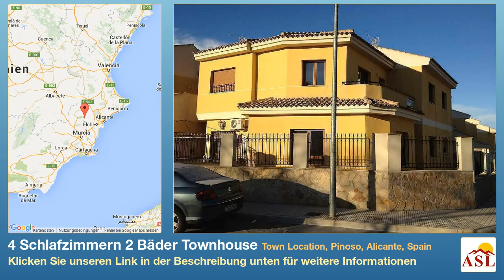4 Schlafzimmern 2 Bäder Townhouse zu verkaufen in Town Location, Pinoso, Alicante, Spain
Weitere Infos auf Townhouse zu verkaufen in Town Location, Pinoso, Alicante, Spain mit 4 Schlafzimmern, 2 Badezimmern

Dies ist eine neue Eigenschaft, die nie gelebt worden ist in. Es liegt am Rande der Stadt mit Fuß alle Ihre Einrichtungen (Supermarkt, Sportzentrum, Kohle Bodega, etc.) befinden. Diese Eigenschaft wäre ideal für diejenigen, die in einem traditionellen spanischen Stadt zu integrieren und haben alles, was vor ihrer Haustür wollen, geeignet sein. Das Anwesen liegt auf einem Eckgrundstück und hat einen kleinen Garten Platz, die sie trennt sich von dem Pflaster. Es bietet 4 Schlafzimmer, 2 Bäder, Garage, Hauswirtschaftsraum, kleiner Innenhof, große Schlafzimmer mit einer Terrasse im Obergeschoss.